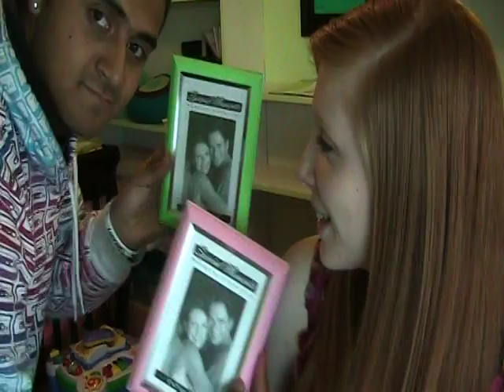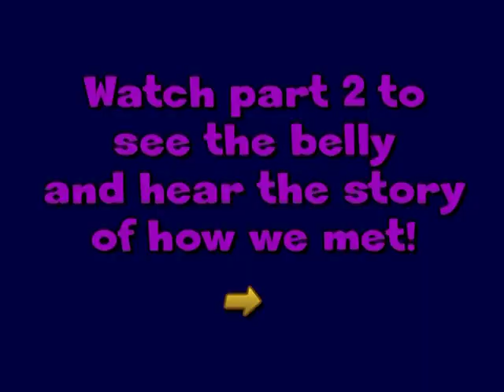22 Weeks Pregnant! (Part 1)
Just showing off some of the stuff I bought for Lilia this week!